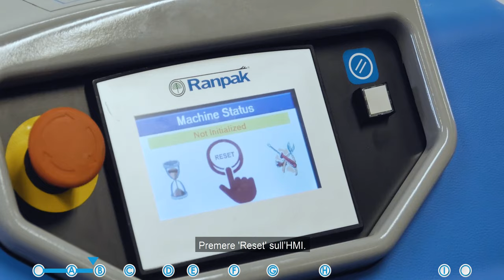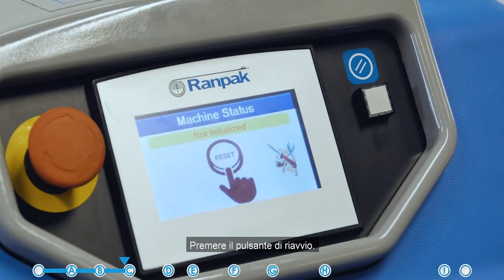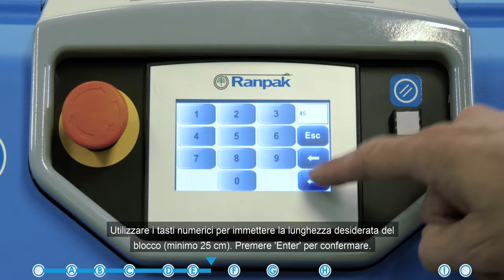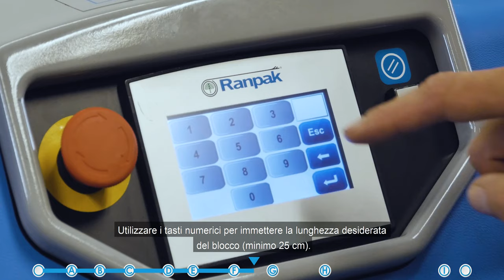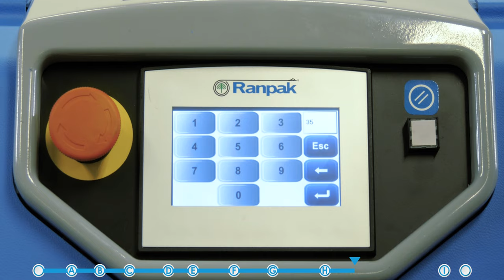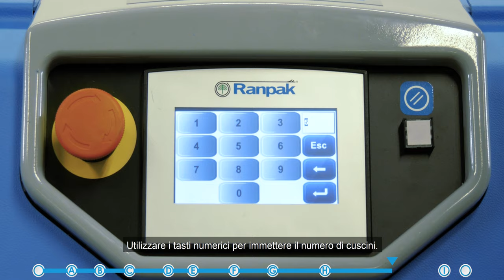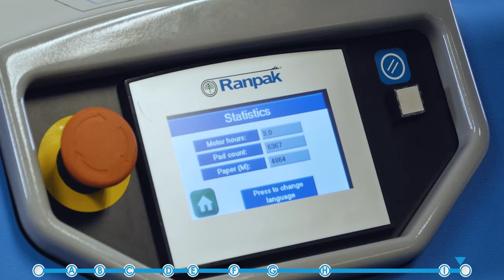WrapPak® Protector - Instructions - IT SUBS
Istruzioni complete per l'utilizzo del Converter WrapPak® Protector